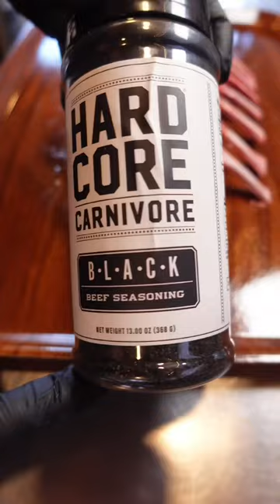Perfect Rack of Lamb! 🔥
My preferred rack of lamb needs a great char and smoke. Finished these off w/ my Cajun Cowboy compound butter.
Straight 💰racks!

𝙄𝙣𝙨𝙩𝙧𝙪𝙘𝙩𝙞𝙤𝙣𝙨:
1. Score the fat cap to let them flavors penetrate
2. @wsauceofficial as binder then hit it w/ @hardcorecarnivore Black
3. Got my @meatermade wireless meat thermometer in and set it to 120 degrees
4. Sear both sides on my @chargrillergrills King Griller to get the char you prefer then to the opposite side of the grill to finish cooking w/ some smoke. Added hickory wood chunks over @jealousdevilcharcoal Chunx
5. When temp reaches 120 remove and cover w/ foil and let rest for 10-15 min
6. Slice up and add some Cajun compound butter. Torch it to melt that butter then get ready for some “Money”

𝘾𝙖𝙟𝙪𝙣 𝘾𝙤𝙬𝙗𝙤𝙮 𝘽𝙪𝙩𝙩𝙚𝙧 𝙄𝙣𝙜𝙧𝙚𝙙𝙞𝙚𝙣𝙩𝙨:
•1 c. butter, melted
•Juice of 1/2 a lemon
•1 whole garlic, minced
•1 small shallot, minced
•2 tbsp. Dijon mustard
•Pinch of cayenne pepper
•1 tsp. paprika
•2 tbsp. Freshly Chopped Parsley
•1 tbsp. freshly chopped chives
•2 tsp. minced thyme kosher salt
•1tsp. ground black pepper
•1 tbsp. @tonychacheres Spice N’ Herbs
• tbsp. @tonychacheres Louisiana Pepper Sauce

𝙂𝙧𝙞𝙡𝙡: @chargrillergrills King Griller
𝘾𝙝𝙖𝙧𝙘𝙤𝙖𝙡: @jealousdevilcharcoal Chunx
𝙏𝙝𝙚𝙧𝙢𝙤𝙢𝙚𝙩𝙚𝙧: @meatermade Block
𝙋𝙧𝙚𝙥 𝙏𝙧𝙖𝙮: @cambromfg CamTray
𝘽𝙞𝙣𝙙𝙚𝙧: @wsauceofficial Worcestershire
𝙎𝙚𝙖𝙨𝙤𝙣𝙞𝙣𝙜: @hardcorecarnivore Black
𝙂𝙡𝙤𝙫𝙚𝙨: @cleanspaceproject
𝙆𝙣𝙞𝙛𝙚: @barrel_falls_bladeworks
𝘾𝙪𝙩𝙩𝙞𝙣𝙜 𝘽𝙤𝙖𝙧𝙙: @grizzlyblocks
𝙏𝙤𝙧𝙘𝙝: @searpro

𝙎𝙬𝙚𝙖𝙩𝙚𝙧 𝙖𝙣𝙙 𝙃𝙖𝙩: Can be found at JealousDevil.com